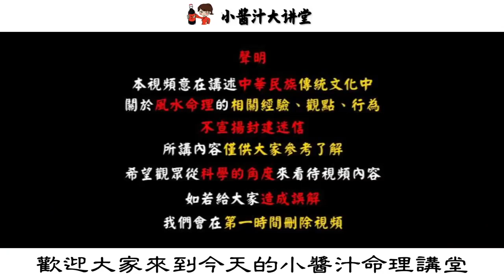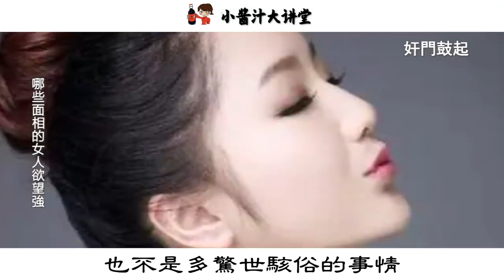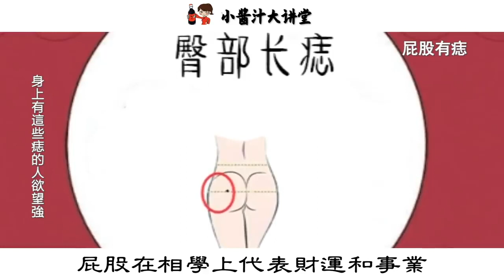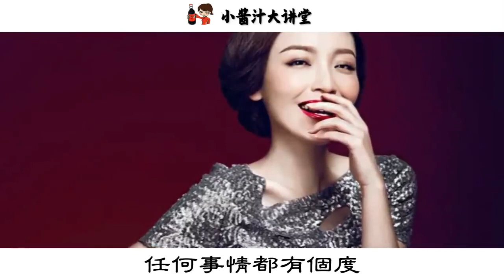男人注意！這8種面相的女人，慾望強烈難滿足，小心身體被榨幹！生活小醬汁